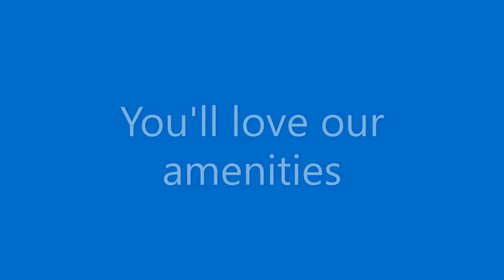Mount Vernon Square - You'll love our amenities